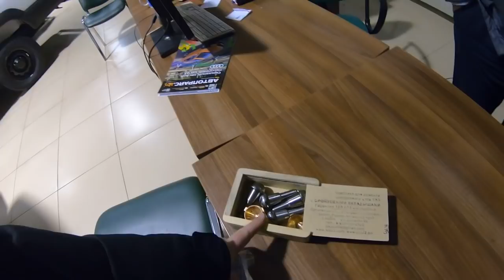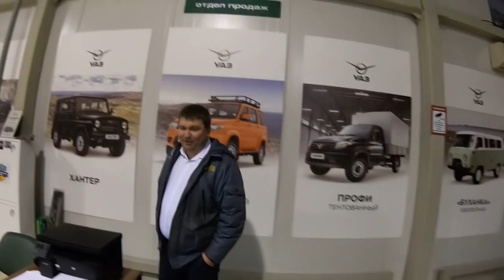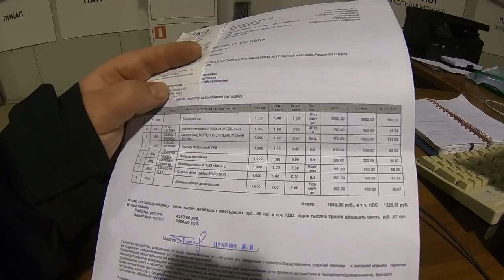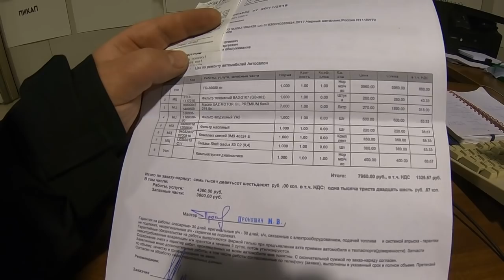УАЗ ПАТРИОТ/ второе ТО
Мой новый канал "ОХОТА на РЫБАЛКУ"
Ссылка на Сайт ООО ПКФ «АтлантАвто»
Ваш персональный менеджер по УАЗ

обсуждение сотрудничества
поддержка канала
сбербанк карта 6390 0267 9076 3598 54